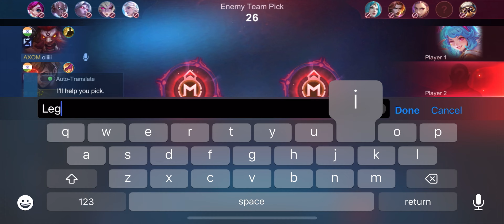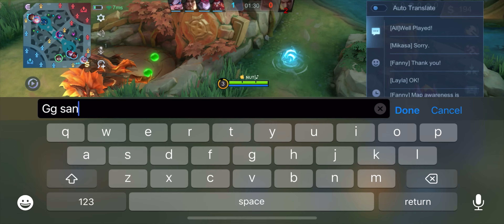Trolling India No 5 Minotaur as KAIRI and this happen😂 in solo Rank Game